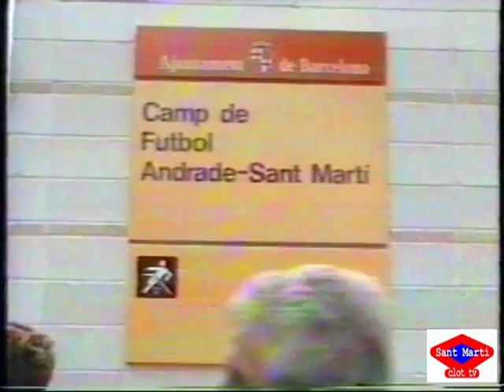1989 10 12 Inauguracio camp futbol Andrade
El dia 7 es va inaugurar el camp de futbol Andrade